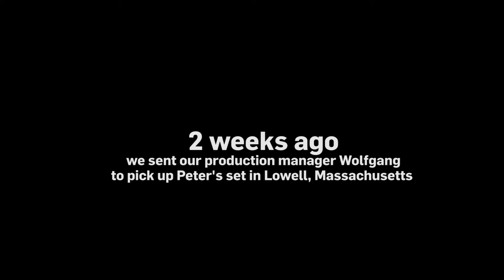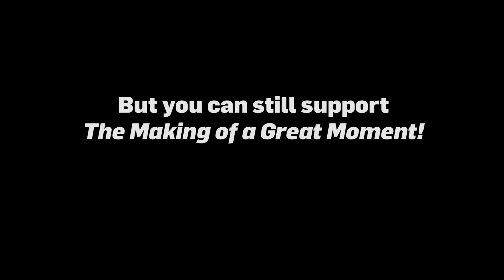Resident Playwright Peter Sinn Nachtrieb united with his set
We are just 12 days away from the opening of The Making of a Great Moment! Help us meet the $2,500 challenge match before opening night on July 29 and give today!